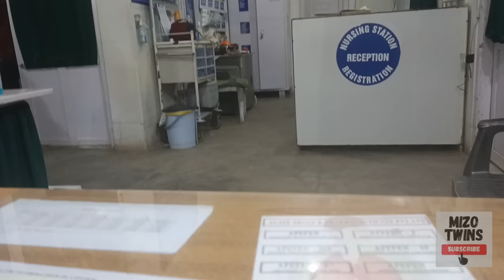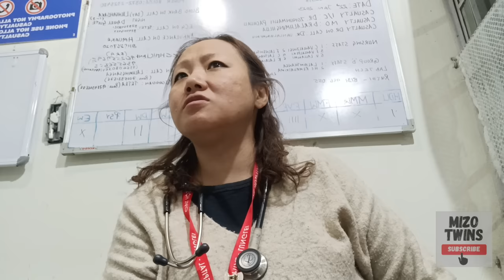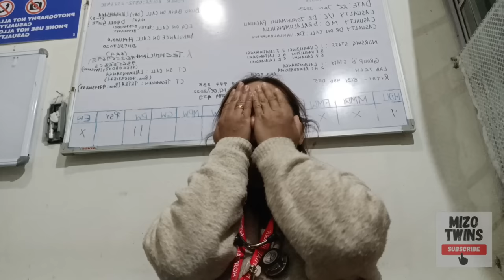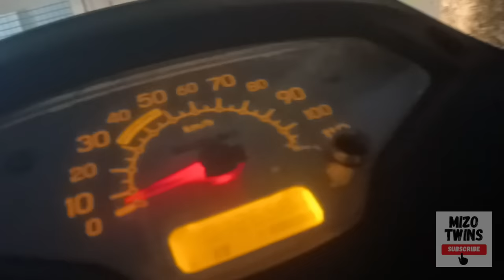Hospital on call | 22nd Jan 2023 zan lam duty vlog | Nula neilo chunga night duty hmasak ber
22nd January 2023 zan lam hospital duty hun hman dan ..nula neilo a kan night hmasak ber zan ...kan buai em lo en ang

3 yrs 5 months old twins